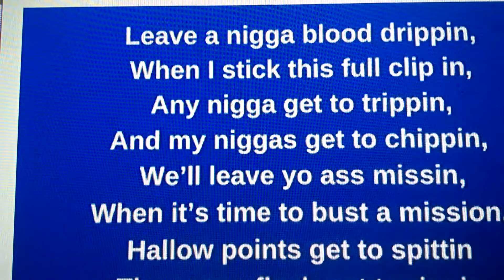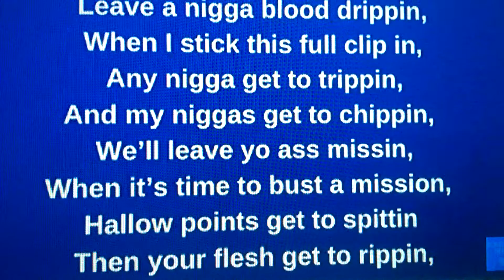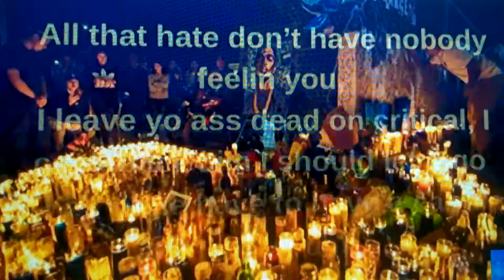HOLDER WROTE THIS TO KILL NIPSEY, WANTED NIPSEY TO HEAR IT HE SAID NO.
IT WASNT ABOUT SNITCHING. IT WAS NIPSEY SAID NO TO LISTEN TO THE SONG HOLDER WROTE ABOUT KILLING NIPSEY.SO HE PLANNED ON IT PREMEDITATED MURDER, HAD GUNS TO KILL HIM BEFORE THE TALK WAS ABOUT SNITCHING. SNITCHING WILL GET HOLDER OFF. BUT THATS NOT THE TRUTH.